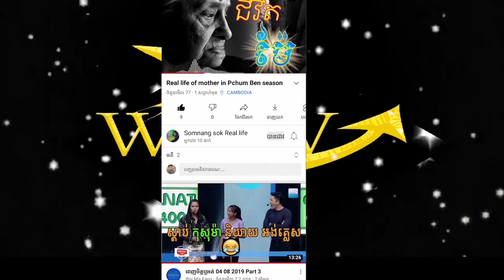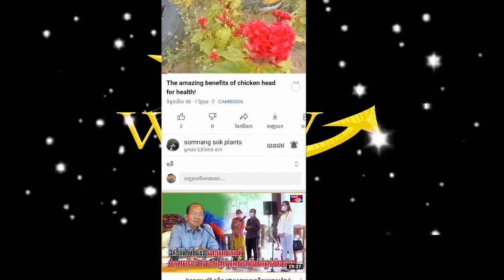Do not regret! _ Use fat_ or oil left over to cook _ very dangerous health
Do not regret! Repeated use of fat or oil for cooking is very dangerous to health
The housewife who prepares the food for the family really used to cook the food using the leftover fat from the previous cooking to continue until all. This is because they want to save money in the family, but such criticism was told by General Practitioner Ly Rithykun that it is dangerous to health.
He said that some people use the leftover fat from the frying pan to cook, and if there is any left over, continue to leave it for later because they think it is profitable to do so. But old oil combined with meat scraps can react with pans or iron pots day and night will cause toxins that cause us to eat various diseases such as colon cancer, liver cancer and digestive problems.
The owner of a home care service for the elderly added that boiling oil for hours and hours increases the amount of fat (trans) and when eaten for a long time, leading to heart disease such as coronary heart disease, fatty deposits. Heart and so on.
In addition to cancer and heart disease, frying or frying in oil or fat still raises cholesterol, which can lead to dizziness, headache, nausea, abdominal pain, shortness of breath, slow heart rate, and high blood pressure. See you soon.
Finally, he added that oil, even made from plants, when it is heated to temperatures above 180 degrees Celsius, vitamins and nutrients are destroyed, as well as increased chemical reactions, oxidation, which is dangerous to our health. Therefore, used grease or oil should be discarded because it is not good.
Fried food with fat can affect these 3 big health with the solution too!
In fact, frying foods such as vegetables, meat, etc. with cooking oil increases the flavor, crispness and reduces the burning sensation of the food very well.
In fact, fried chicken, fried potatoes, fried meatballs, etc. are the preferences of young people, not only in Cambodia, but all over the world. But what most of us do not know about frying or frying food with fat is the long-term effects on our overall health.
So here are three health-related negative effects of eating fried foods and solutions:
1. Heart disease
Did you know that fried foods are high in calories and bad cholesterol, which causes the amount of cholesterol to continue to rise sharply in the arteries. In particular, combined with a number of factors such as poor lifestyle, less exercise, sports to burn calories and diet less rich in vitamins, minerals, etc., it is very vulnerable to heart disease.
These factors increase the risk of heart disease, especially when we reach middle age. Cholesterol builds up in the arteries, blocking blood flow, increasing blood pressure, causing the arteries to lose their elasticity and harden, which can lead to heart attack and atherosclerosis. Atherosclerosis and especially stroke.
2. Diabetes
According to some studies, eating fried foods more often can increase the risk of developing diabetes than people who do not eat much.
One study that divided the sample into two groups found that those who ate fried foods three to five times a week had a 39 percent higher percentage than those who ate only once a week. The development of diabetes is caused by an abnormality in the hormone insulin, which is the most important hormone in maintaining normal blood sugar levels. In particular, when they increase the number of times they eat fried food, they find that the previous percentage is up to 55%, up from 16%.
3. Obesity
The main cause of obesity is high fat intake.
Fried foods are the number one fat-rich food, and when we eat in large quantities and do not have a balanced diet (vegetarian), do not exercise enough, that is why it makes our body get a lot of fat from the diet.